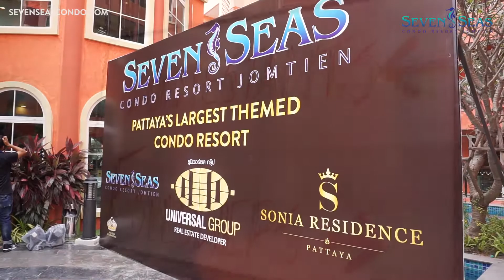Sevenseas Condo & Sonia Residence Teen International 2017 Part 2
Sonia Residence Pattaya and Sevenseas Condo Resort Jomtien, Pattaya, Thailand Hosted the 2017 Mister & Miss Teen International Pre Judging and Party at the famed resort on Sept 19-22, 2017

Part 2 - Fun at Easter Island